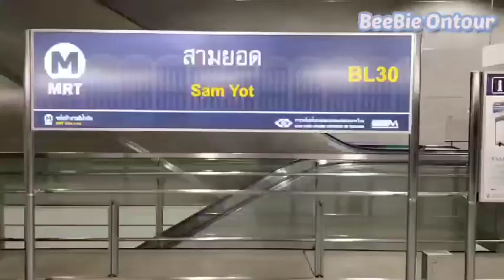พาเดินเที่ยวเล่นชมก่อนเที่ยววัดภูเขาทอง ที่นี่คือถนนบริพัตร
พาเดินเที่ยวเล่นชมก่อนเที่ยววัดภูเขาทองนะคะ ที่นี้คือถนนบริพัตร ซึ่งอยู่ไม่ไกลกับคลองโอ่งอ่าง เลี้ยวซ้ายเข้าซอยบริพัตรแล้วตรงอย่างเดียว เจอแยกอะไรก็ตรงอย่างเดียว ก็ถึงวัดภูเขาทองค่ะ

ถ้านั่งรถแปปเดียวก็ถึงไม่ร้อนด้วย แต่เราเดินค่ะ แต่ก็ดีนะคะ เพราะการเดินคือการเรียนรู้และได้มองเห็นเมืองเก่าด้วยค่ะ

ปล หากใครมีข้อแนะนำ คำถาม การติชม หรือพูดคุยกันสามารถคุยกันผ่านคอมเม้นท์ได้เลยนะคะ ยินดีรับฟังและตอบกลับทุกคอมเม้นท์ที่เข้ามาคุยกันนะคะ ขออนุญาตในการตอบกลับคอมเม้นท์ที่สุภาพเท่านั้นนะคะ ถ้าชอบกดไลค์ ถ้าใช่กดแชร์ กด subscribe ให้กำลังใจกันนะคะ เพื่อเราจะได้ทำคลิปต่อไปนะคะ